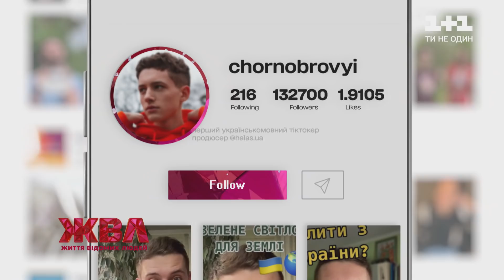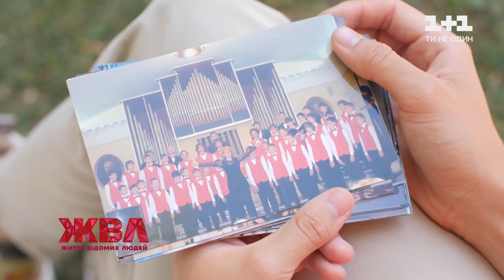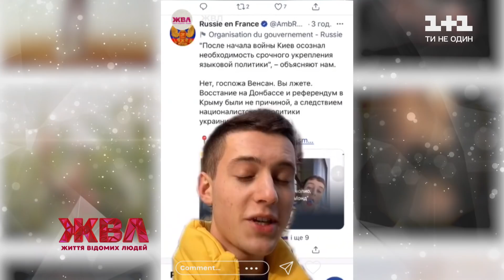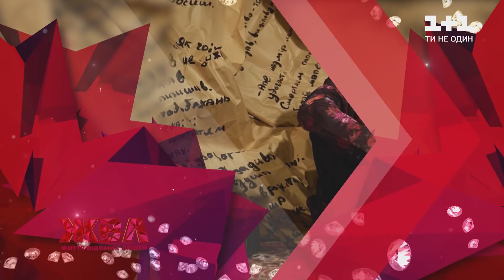Як 20-річний Данило Гайдамаха розлютив "Московію" влогами та чому хлопець мріє побувати в Криму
Його фірмовий стиль та гостре слово настільки допікає російським пропагандистам, що навіть тамтешнє МЗС присвячує висловлюванням українського хлопця цілі статті-обурення. Хто він – блогер Чорнобровий? Новий Шевченко чи простий парубок? З ким із відомих людей дружить, а з ким зі знаменитостей уже встиг побити горщики через мовні розбіжності? Та що змушує хлопця припинити блогерську діяльність? Дивіться просто зараз!